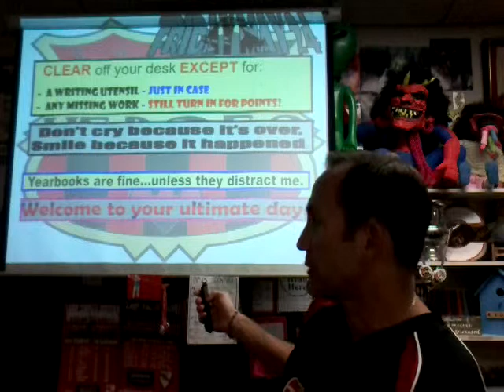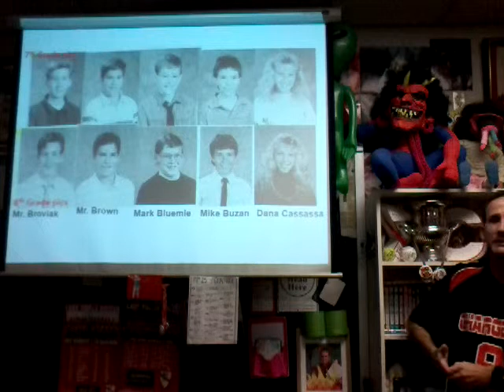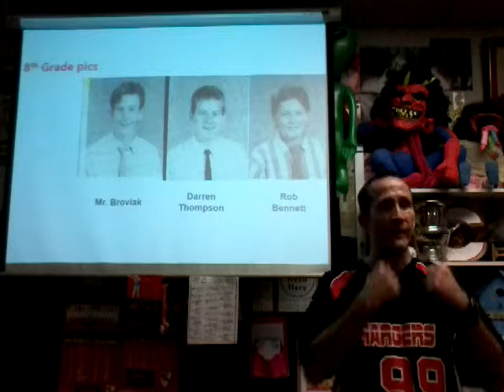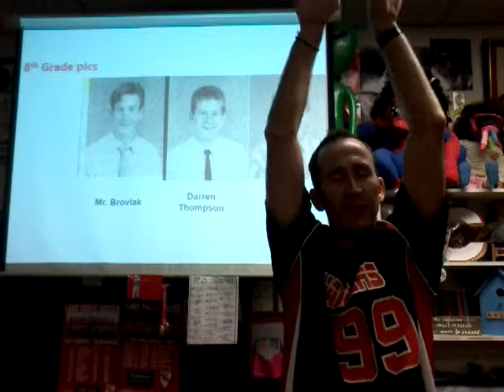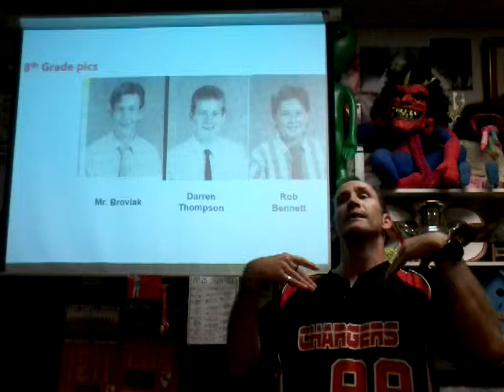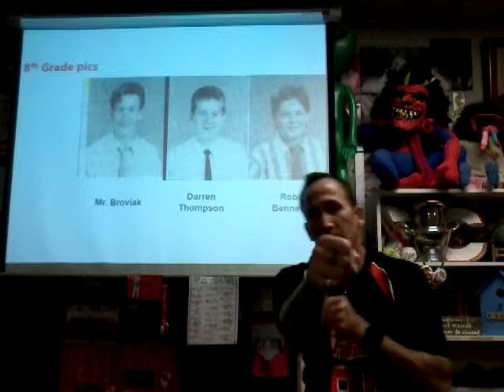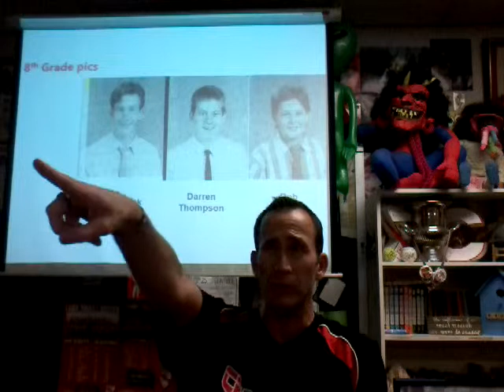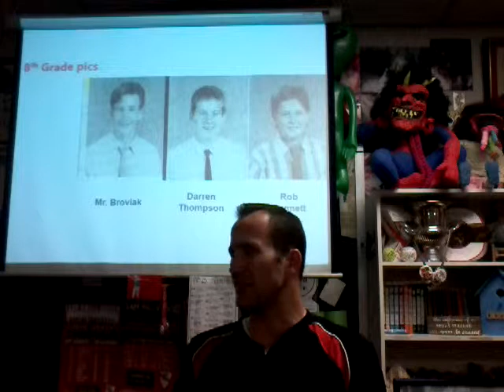52419 Brovitalk Friday - My fight in junior high